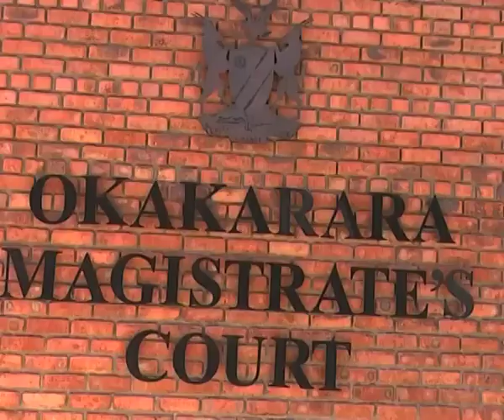Okakarara murder accused granted bail-NBC